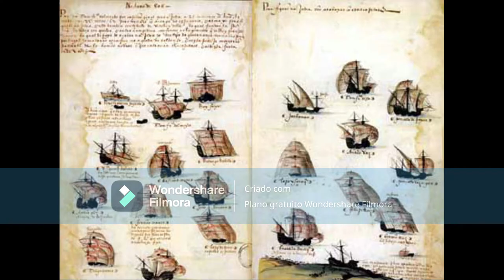Um Rasto de Sangue deixado por Francisco de Almeida - O estabelecimento da Índia Portuguesa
Neste vídeo, eu falo sobre os feitos da 7ª armada da Índia na costa oriental africana. O comandante desta frota era Francisco de Almeida, um militar experiente e incorruptível. A missão deste era estabelecer uma base portuguesa na Índia e um dos primeiros passos era atacar cidades da costa oriental africana e estabelecer fortes nesta costa, para que os portugueses pudessem controlar as fontes do ouro africano.

Eu não sou dono, nem reivindico, as imagens, vídeos e músicas que utilizo nos meus vídeos.